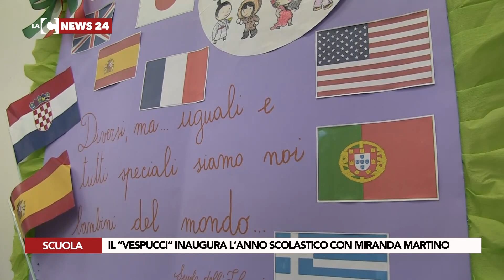IL “VESPUCCI” INAUGURA L’ANNO SCOLASTICO CON MIRANDA MARTINO